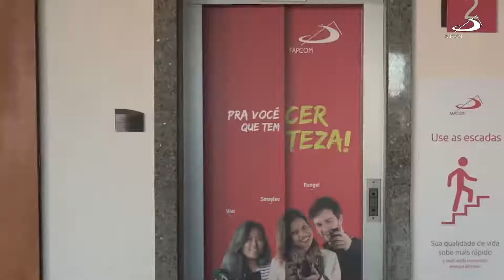FAPCOM | VIDA DE UNIVERSITÁRIO - Um Dia na Faculdade (Tour FAPCOM)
Você vive curioso pra saber como é por dentro de uma faculdade? No Vida de Universitário de hoje, nossa aluna de jornalismo, Larissa Lopes (iLariê Canal), nos acompanha numa divertida visita à estrutura da FAPCOM, mostrando as nossas instalações, nossos estúdios, biblioteca e áreas de estudo cheias de tecnologia e conhecimento. Vamos lá conhecer? 😉🎤📹

E se você também quiser conhecer nossa estrutura, é só agendar uma visita monitorada clicando nesse

Não, amiga. Agora nem dá, estou chegando na faculdade e tenho que fazer trabalho. Beijo, depois te chamo.
Fala, galera! Meu nome é Larissa, eu faço jornalismo aqui na FAPCOM. E hoje eu vou mostrar para vocês como é a nossa faculdade. Vem comigo!
Bom, agora a gente está aqui no segundo andar onde fica a biblioteca e várias salas iradas para a gente estudar, né? É claro!
E essa é a nossa biblioteca. Aqui tem mais de setenta mil exemplares, desde CDs, DVDs, livros, revistas... tudo para você estudar e aproveitar ainda mais o seu curso.
E não é só isso, viu? Aqui nós temos os terminais, onde os alunos podem pesquisar todas as leituras obrigatórias, complementares... tudo para enriquecer o seu conhecimento.
E temos também as estações de estudo, tanto em grupo, quanto individual.
E a nossa visita está só começando, viu? Aguarde aí!
E aqui é o andar onde a magia acontece. Não tem um, nem dois, nem três e nem quatro. São cinco laboratórios, cheios de equipamentos de última geração, para você fazer os seus trabalhos.
Esse, por exemplo, é o laboratório 4K, para produções de alta definição dos nossos alunos.
Espera! Espera aí que eu tenho que continuar o tour, né?
Ah! Era pra eu ter falado, né?
Amantes de fotografia, pirem!
Esse é um dos nossos estúdios de fotografia aqui na FAPCOM.
Aqui você não aprende só apertar um botão, deixar no automático... como todo mundo faz.
Aqui você realmente aprende a tirar fotos com o estilo de rua, objeto, retrato nesse espaço que eu estou e muito mais.
Gente, olha como espaço é diferente. Com essas paredes modulares, a gente consegue mudar a frequência do som aqui no ambiente.
Aqui a gente grava spots publicitários, programas de rádio, podcasts e muito mais.
E uma curiosidade para vocês: aqui na FAPCOM, nós temos o primeiro curso de Filosofia do Brasil aliado à Comunicação. Ou seja, os alunos filósofos também podem vir aqui gravar.
Gente, agora é o auge. Eu estou aqui no estúdio de TV, integrado ao switcher, que é a parte da operação. Mas aqui, muitos filmes que vocês a assistem e até mesmo os telejornais famosos são gravados aqui.
Está vendo esse fundo? Foca aqui, Brasil! Foca aqui esse Chroma Key.
Eu posso estar em qualquer lugar, olha. Muito fácil, né?
Então se você é apaixonado por audiovisual, cinema... você precisa conhecer isso aqui.
Essa tecnologia é incrível!
E esse é o auditório Padre Tiago Alberione, que a propósito leva o nome do fundador da família paulina.
Com mais de quarocentos e cinquenta assentos, a FAPCOM realiza aqui todos os eventos de Comunicação, Filosofia, simpósios, palestras e até a Feira de Carreiras.
Aqui ainda acontecem as aulas de direção de arte, cenografia e direção de atores.
Ah! Está chegando ao fim nosso tour pela FAPCOM.
Mas não fique triste. Se você quiser conhecer mais um pouco da nossa estrutura, é só entrar no nosso e agendar uma visita guiada, para você finalmente conhecer toda essa estrutura maravilhosa.
Bom, aqui na FAPCOM eu sinto que eu sou muito acolhida e muito abraçada desde o porteiro até a tia da cantina, até o professor mais formado dessa faculdade, eu sinto que eu sou acolhida e que eu sou atendida. Qualquer dúvida eu posso perguntar, porque eles querem realmente que a gente aprenda, que a gente saiba realmente o curso. Que a gente sinta todos os dias o profissional que a gente está se tornando.
Bom, mesmo fazendo jornalismo, que é um curso bastante teórico, mas também tem a parte prática, eu posso sim reservar estúdios, reservar laboratórios para fazer todos os trabalhos que eu quero.
Eu consigo também fazem empréstimos de equipamentos, de câmeras, microfones, tripés... dos mais variados para você consegui fazer o projeto que você quiser.
Espero que você tenha gostado do tour mais detalhado pela nossa faculdade.
E se ficou alguma dúvida aí na sua cabeça, é só digitar aqui nos comentários que a gente vai estar te respondendo com muito carinho, para não ficar nenhuma dúvida na escolha da sua faculdade.
Aproveita também e comenta o curso que você sonha em fazer, aquela sua paixão da vida.
E é isso, espero que vocês tenham gostado. Beijo!